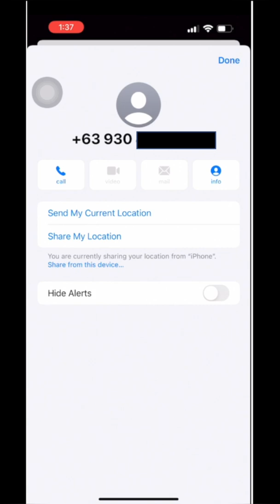How to BLOCK Messages / Text/ SMS / Spam Messages/ Spam SMS/ Spam Text on IPHONE